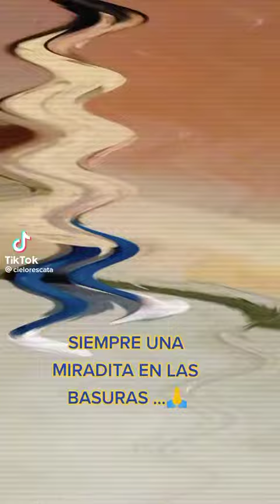Dios bendiga a esta chica y al gatito bb ♥️😿